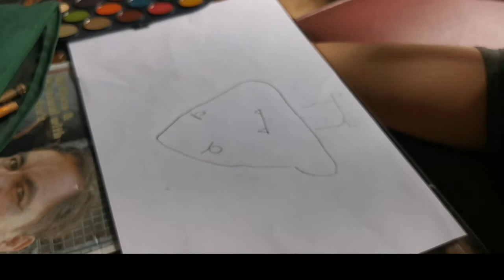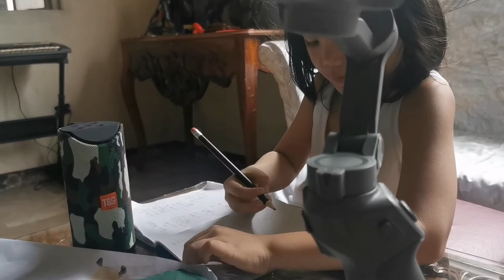LET'S PAINT AND DO THE MATH |VERY GOOD ERIN | EUNICE ANDREA